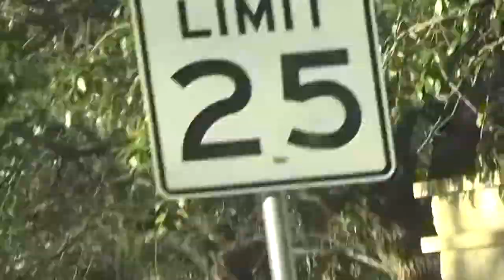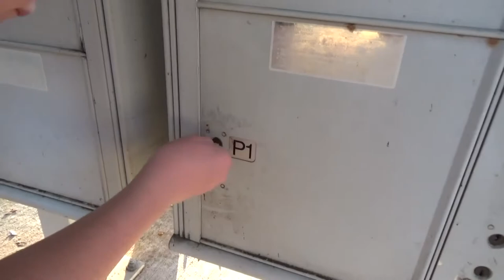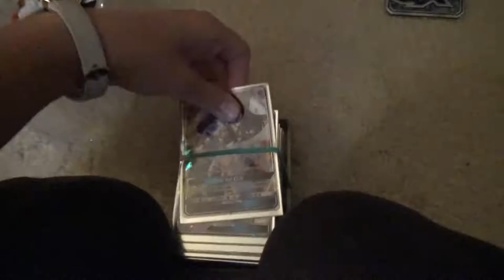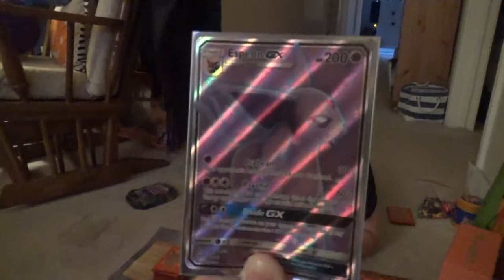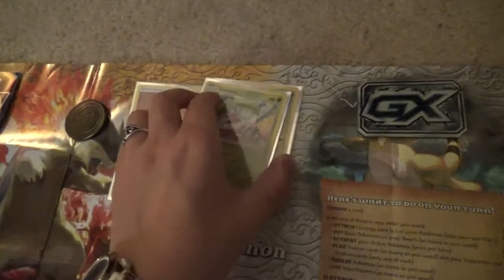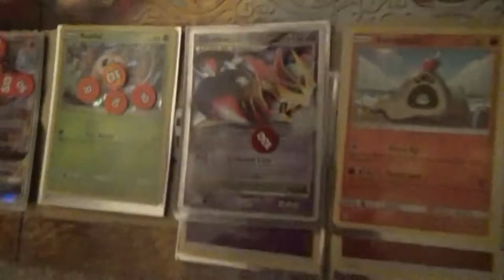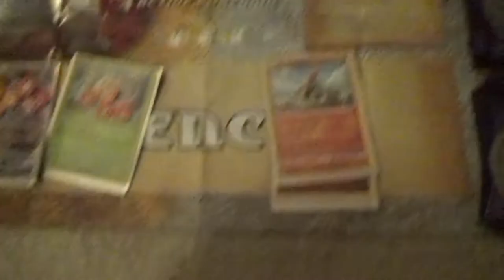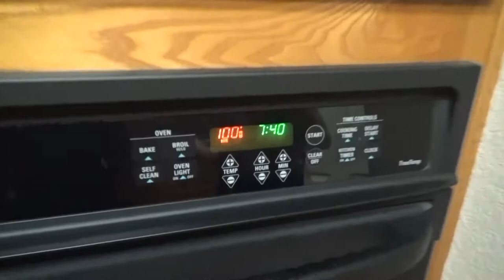Pokemon Cards | Vlog | Feb. 18, 2017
Just an average weekend for me and my little bro!